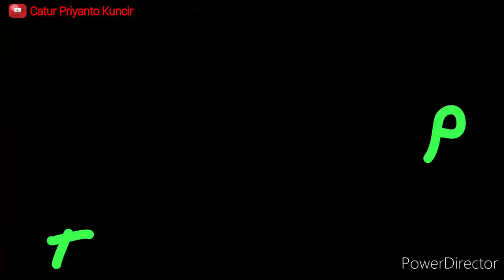Mancing nila !! DI BUBARKAN SAMA MAKELARNYA ADA APA INI...???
kali ini saya mancing harian di bunder gresik boss Kquu...
dengan target ikan nila..

terima kasih yg sudah dukung chanel ini dan juga yg sudah mensubscribe

salam
ANGLER LEMU